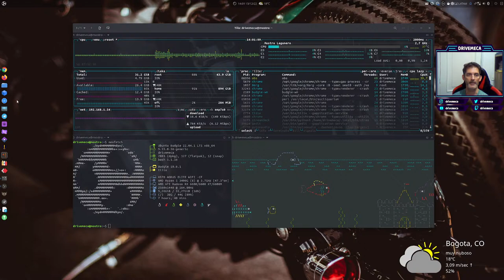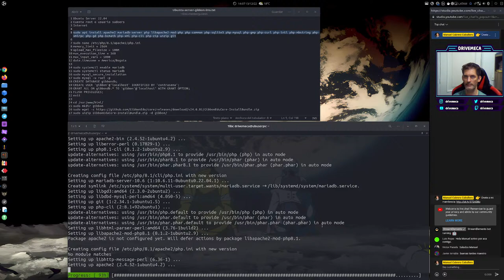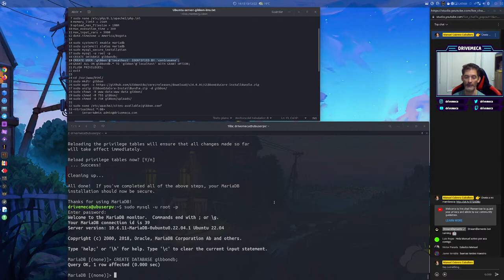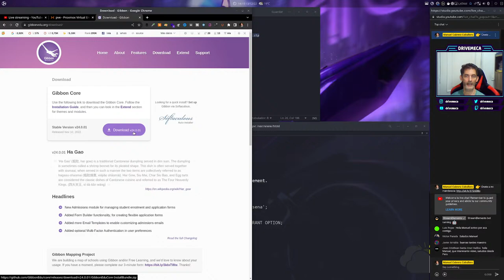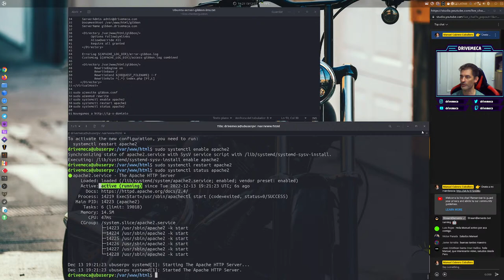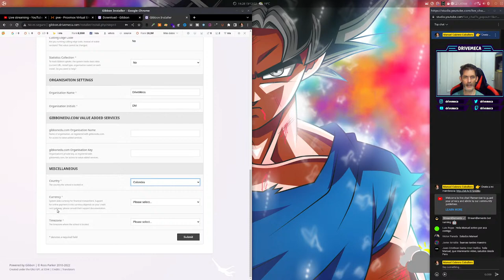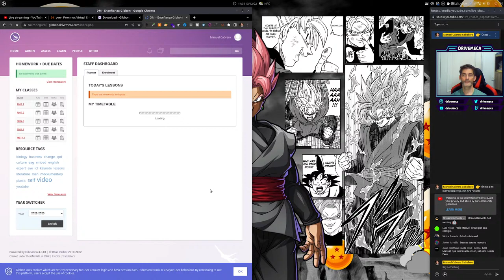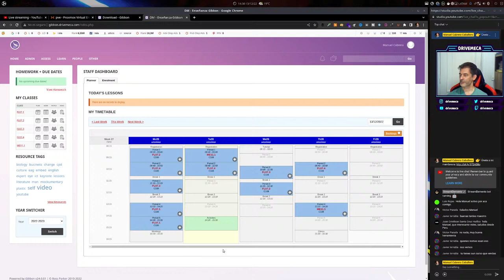Gibbon LMS Tutorial - Instalación en Ubuntu Server